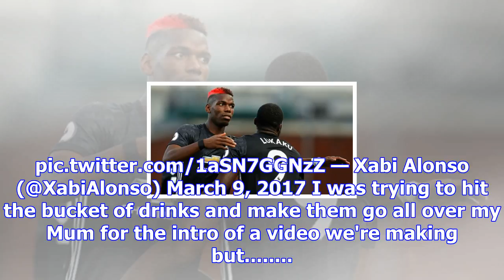Pogba & lukaku ahead of neymar & ronaldo in the uk's top 10 most mentioned sports stars on twitter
Pogba & lukaku ahead of neymar & ronaldo in the uk's top 10 most mentioned sports stars on twitter | goal.com
The Manchester United stars were the most discussed footballers on the social media site in 2017, wi...